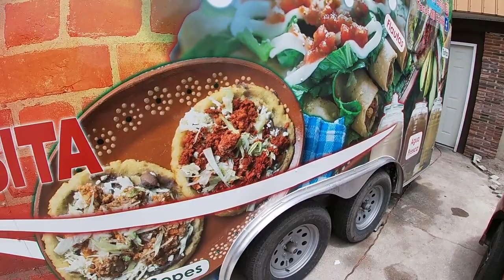PrimeEats - Tacos Mi Casita - Palatka, Florida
This food truck has a permanent home along US Highway 17 in Palatka, Florida.  Is it worth a stop?